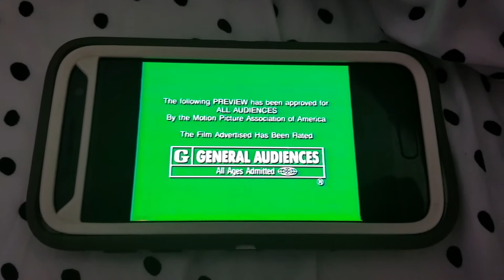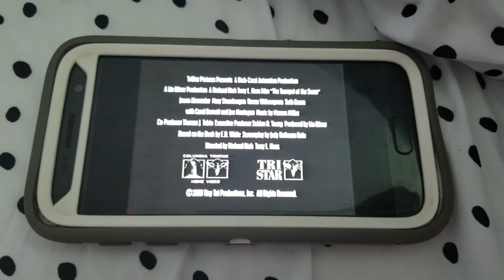The Trumpet Of The Swan VHS And DVD Trailer